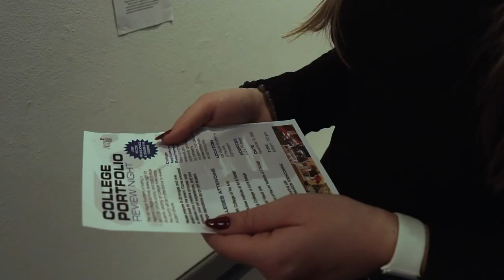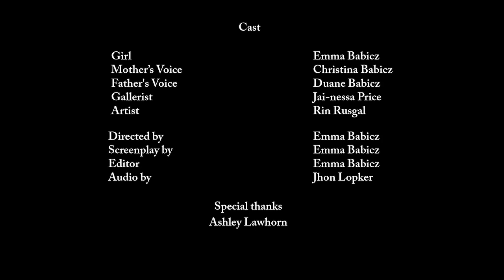The Art of Insanity - Emma Babicz VP2